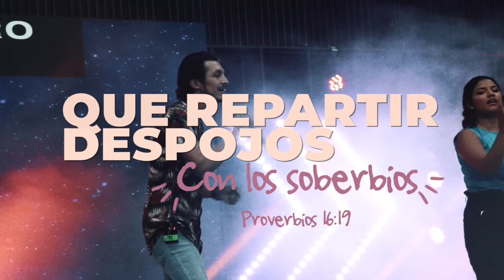Clip - Jesús es la respuesta - Pastor Miguel Arrázola | Reflexiones Cristianas 2022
¡Jesús es la respuesta!

Para todo lo que necesitas, ¡Él es la respuesta! Para todo lo que estás atravesando, ¡Él es la respuesta! Para tu circunstancia, ¡Él es la respuesta! En JESÚS encontrarás plenitud de vida, restauración, sanidad, libertad y salvación. Por eso vivimos, para esto estamos aquí: ¡Para proclamar el nombre de JESÚS!

En Cristo eres más que vencedor, ¡en ti hay un espíritu de conquista! Eres campeón. Todo el que te criticó y no creyó en ti, tendrá que reconocer lo que Dios hará contigo, porque será sobrenatural. Escribe lo que hoy eres y mira en un tiempo lo que Dios hará contigo. Sé fiel con Dios. Porque son los fieles, los primeros en la lista para ser bendecidos por Dios.

Si tienes alguna petición de oración, ¡envíanosla! Queremos orar por ti, ingresa a este link y déjanos saber en que podemos servirte:

Si nos visitas por primera vez o quieres asistir a una de nuestras Casas de Vida, ingresa a este link y te contactaremos. ¡Estamos para servirte!